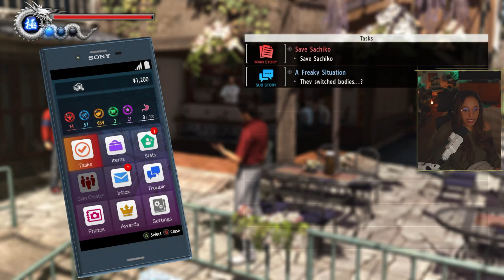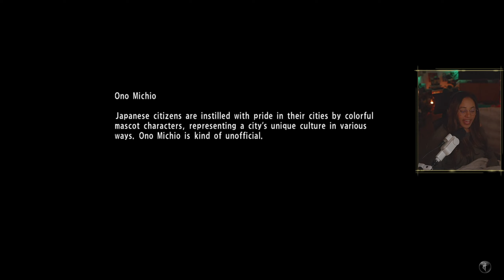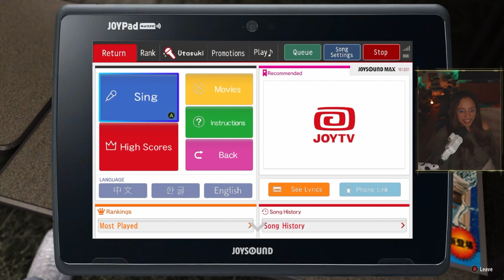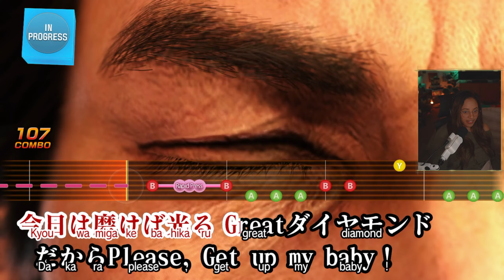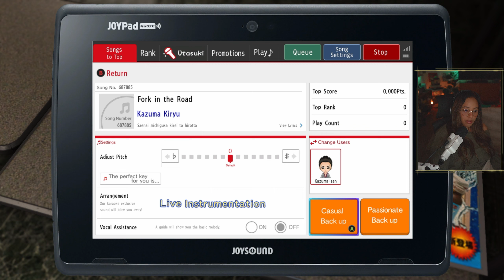Let's Play Yakuza 6: The Song of Life • Part 2 ‣ For The First Time!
🐲 Yakuza 6- Going through Kiryu's backstory before Like A Dragon Infinite Wealth!

I'm so excited to get to know more about Kiryu!! He's so perfect so if anything happens to him in Infinite Wealth I will CRY!

ᴀʙᴏᴜᴛ ᴄᴜʀɪᴏᴜꜱᴊᴏɪ ~ ☕
Hi, I'm Curiousjoi, Twitch Ambassador, but you can just call me Joi because it's my name you know.

I am a lover of JRPGs (Final Fantasy is my favorite series), Fighting Games (grew up playing Street Fighter), and Anime (Cowboy Bebop is my fav!)! My goal is to share my passion with the world and connect with like-minded otakus... I mean... people!!